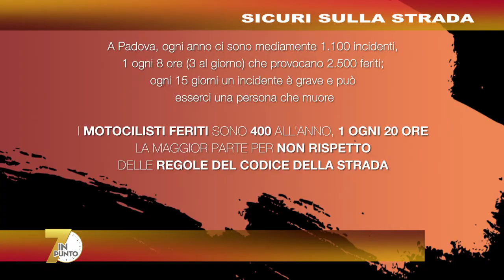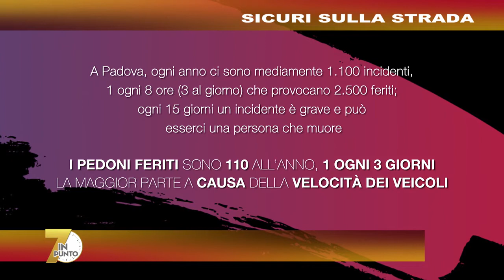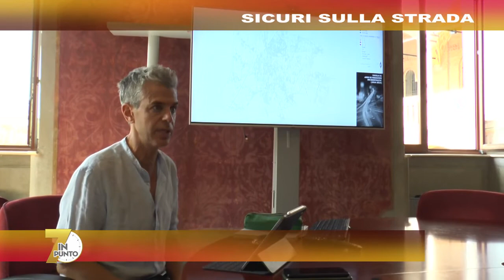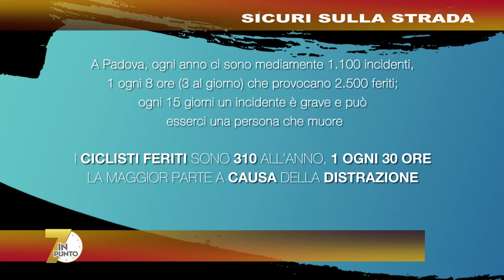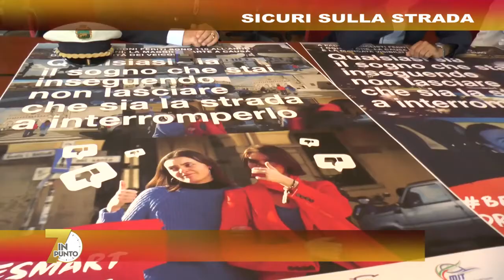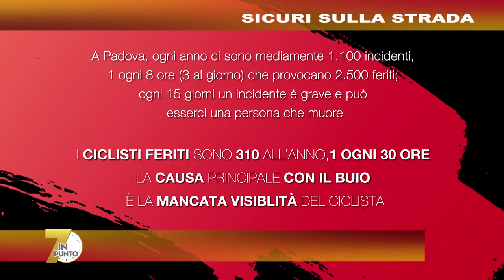PER I GIOVANI ALLA GUIDA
Sicurezza stradale: dipende anche dalla condizione degli asfalti. A Padova, un database fotografa le situazioni più pericolose e il Comune lo usa per renderle maggiormente sicure.